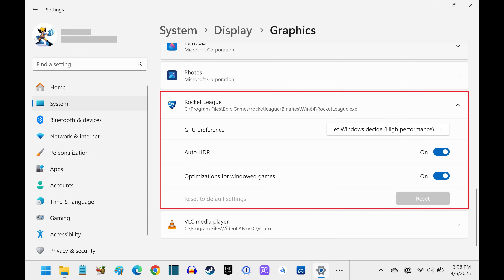How to Enable High Performance Graphics for Your Games in Windows 11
In this video I'll show you how to enable high performance graphics for your games in Windows 11.

Timestamps:
Introduction: 0:00
Steps to Enable High Performance Graphics for Your Games in Windows 11: 0:07
Conclusion: 1:03

Video Transcript:
Step 1. Navigate to your Windows home screen and then press both the "Windows" and "I" buttons at the same time. Your Windows settings screen opens.

Step 2. Click "System" in the menu on the left side of this screen. Associated options are shown on the right side of the screen.

Step 3. Click "Display" in this menu.

Step 4. Scroll down to the Related Settings section, and then click "Graphics." The Graphics menu opens.

Step 5. Scroll down to the Custom Settings for Applications section, find the specific game you want to enable high performance graphics for, and then click to expand that game's information.

Step 6. Find the GPU Preference item, click to expand the drop-down menu associated with that item, and then click "High Performance." High performance graphics will be enabled for this game going forward.